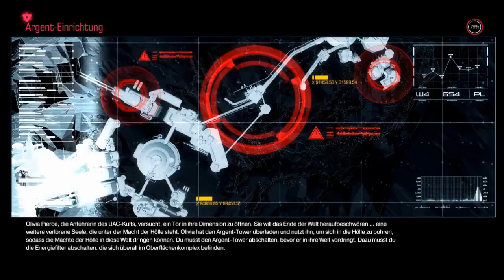Let´s Play DOOM 04: Die Kultführerin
Obwohl wir die Kernschmelze verhindern konnten, hat sich die Situation nicht gebessert. Die Kultführerin Olivia beginnt mit dem öffnen eines Höllenportals in die...naja Hölle. Das heißt für uns wir müssen die Energiekerne abschalten und ein paar dutzend Dämonen zurück in die Heimat schicken. Flinte geladen und bereit :D

Infos zum Game:
Publisher:  Bethesda Softworks
Entwickler: id Software
Art: Ego-Shooter
USK 18